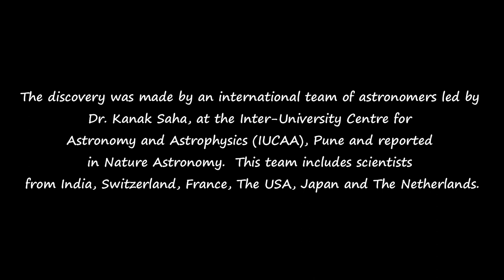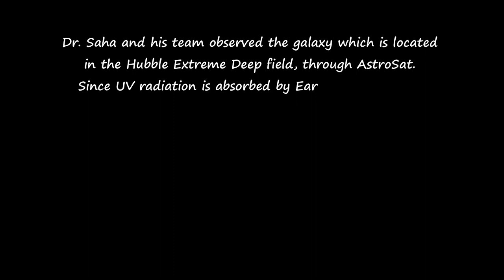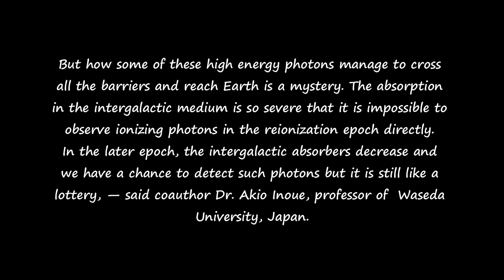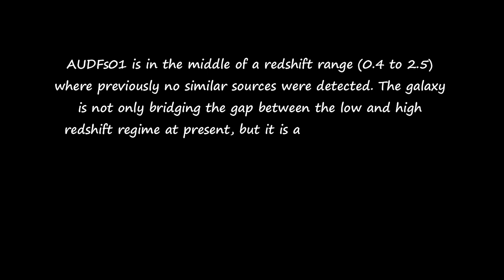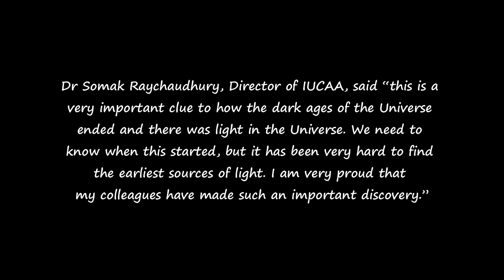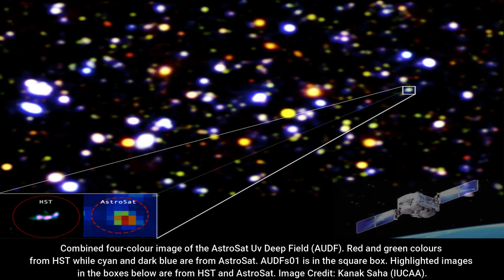ISRO - Indian AstroSat discovers one of the earliest galaxies in extreme-Ultraviolet light | English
AstroSat has detected extreme UV light from a galaxy, called AUDFs01, 9.3 billion light-years away from Earth, ISRO

भारत के AstroSat discovers one of the earliest galaxies in extreme-Ultraviolet light | हिंदी | ISRO

ISRO Full Meaning : Indian Space Research Organisation